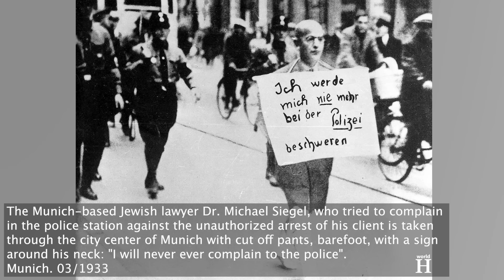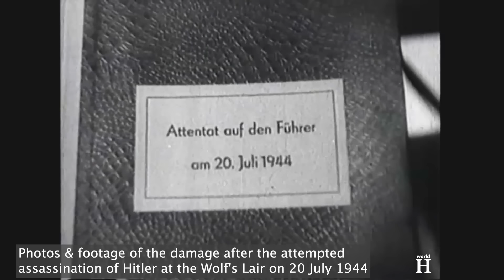Hitler's Fanatical Screaming Nazi Blood Judge - Roland Freisler & Plot to Assassinate Hitler - WW2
Death of Roland Freisler - Hitler's Fanatical Screaming Nazi Judge - Plot to Assassinate Hitler.
When the First World War began on the 28th of July 1914, Roland Freisler was studying law at the University of Jena.
In 1919 Freisler returned to Germany to complete his law studies at the University of Jena and in 1922 he qualified as a Doctor of Law.
In July 1925 Freisler joined the Nazi Party.
After Adolf Hitler and the Nazi party came into power in January 1933, Freisler became a member of the Reichstag – the German Parliament.
Freisler was a committed Nazi ideologist, and used his legal skills to adapt its theories into practical law-making and judicature.
He also strongly advocated for the creation of laws to punish so called “race defilement" which was the Nazi term for sexual relations between "Aryans" and those deemed as "inferior races”. In 1933, he even published a pamphlet calling for the legal prohibition of "mixed-blood" sexual intercourse. Freisler's ideological views reflected things to come, as 2 years later on the 15th of September 1935, the Nazi regime announced two new laws:
The Reich Citizenship Law which defined a citizen as a person who is “of German or related blood.” ; which meant that Jews, defined as a separate race, could not be full citizens of Germany and had no political rights;
and The Law for the Protection of German Blood and German Honor which banned future intermarriages and sexual relations between Jews and people “of German or related blood.” The Nazis believed that such relationships were dangerous because they led to “mixed race” children. According to the Nazis, these children and their descendants undermined the purity of the German race.
World War 2 started on the 1st of September 1939 when Germany invaded Poland.
On the 20th of January 1942, 15 high-ranking Nazi Party and German government officials gathered at a villa in the Berlin suburb of Wannsee to discuss and coordinate the implementation of what they called the "Final Solution of the Jewish Question." The "Final Solution" was the code name for the systematic, deliberate and physical annihilation of the European Jews. Adolf Hitler had authorized this European-wide scheme for mass murder at some still undetermined time in 1941.
At the time of this Wannsee Conference, most participants were already aware that the Nazi regime had engaged in mass murder of Jews and other civilians in the German-occupied areas of the Soviet Union and in Serbia.
On the 20th of August 1942, Hitler named Freisler president of the People's Court.

Under Freisler's rule, the frequency of death sentences rose sharply. Approximately 90% of all cases that came before him ended in guilty verdicts. Between 1942 and 1945, more than 5,000 death sentences were decreed by him, 2,600 of these through the court's First Senate, which Freisler controlled. He was responsible in his three years on the court for as many death sentences as all other senate sessions of the court combined in the court's existence between 1934 and 1945.
When on the 18th of February 1943, Hans Scholl and Sophie Scholl were distributing leaflets at the Ludwig Maximilian University, they were reported to the official secret police of Nazi Germany - the Gestapo and then arrested.
Roland Freisler sentenced them to death.

Another of Freisler’s victims was Elfriede Scholz, a sister of German-born novelist Erich Maria Remarque.  After a failed bomb attempt to assassinate Hitler on his airplane, Claus von Stauffenberg and other conspirators attempted to assassinate Adolf Hitler inside his Wolf's Lair field headquarters.

In the days that followed, Hitler ordered a massive hunt for conspirators which continued for months. In August 1944, some of the arrested perpetrators of the failed assassination were brought before Freisler for punishment. Hitler had ordered that those found guilty should be "hanged like cattle".

In the end more than 7,000 people were arrested. 4,980 of them were executed, often on the barest evidence.

Roland Freisler died on the 3rd of February 1945 when  United States Army Air Forces bombers attacked Berlin.